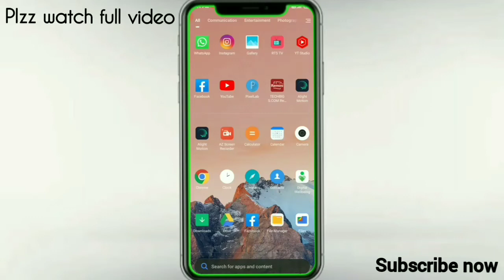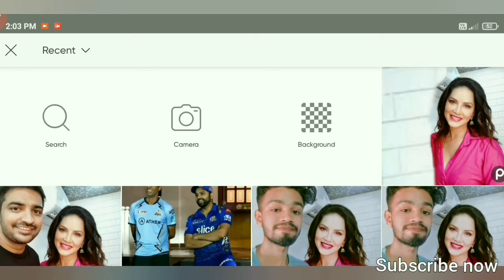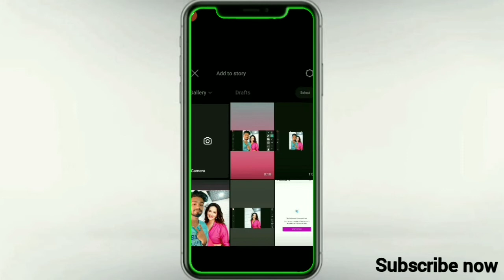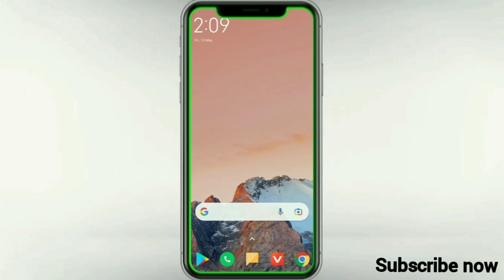Sunny Leone Ke Sathe Selfie Photo Editing Tutorial In Picsart Step By Step In Hindi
photo editing
realstic photo editing
sunny Leone ke sathe photo editing
selfie photo editing
phone se photo editing
picsart sunny Leone photo editing
sunny Leone birthday special photo editing.